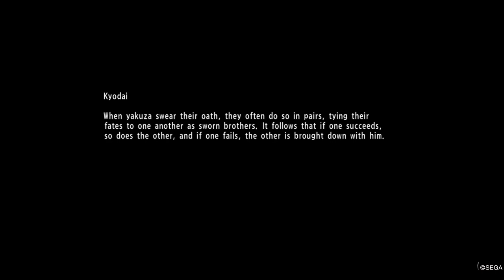Yakuza 6: The Song Of Life - Part 21 (Battle For The Baby) w/ Text Commentary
In this part: The Jingweon Mafia shows up in order to steal Haruto, and a battle ensues. Please enjoy the video.